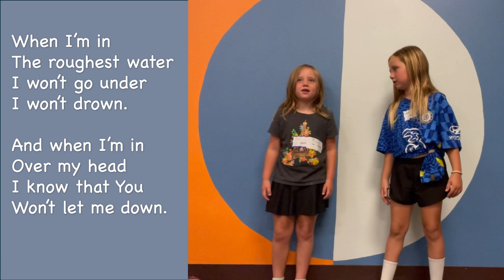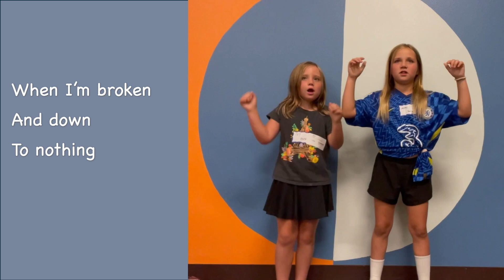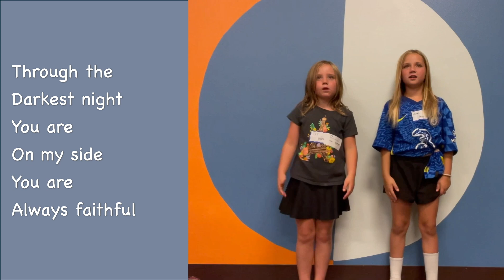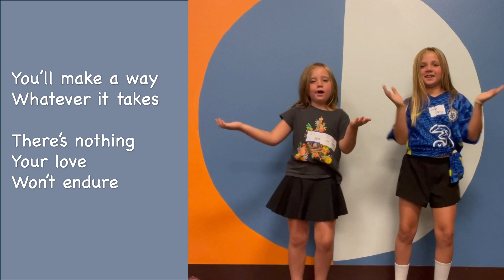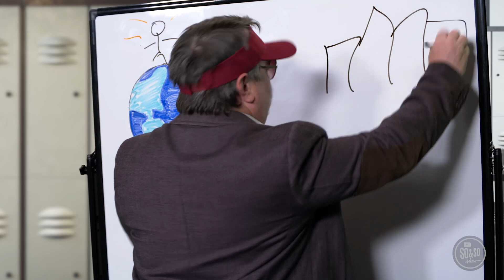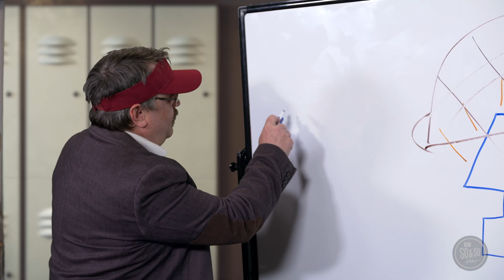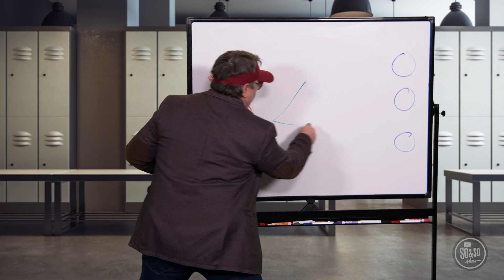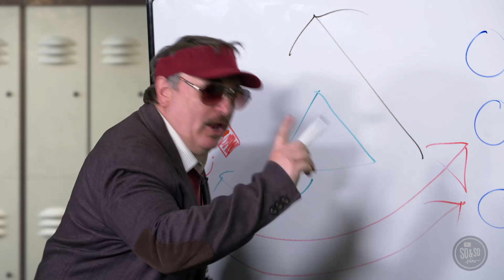DCC Preteen Sept 1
Key Question: How can you be a light? There are so many different types of light—from the sun, to a flashlight, to a candle, and so many more! Each kind of source functions in a different way, but its purpose is the same: to bring light into someone’s world. We hope this question gives preteens a chance to hold great conversations about what it means to shine God’s light—not just at home, but everywhere they go.